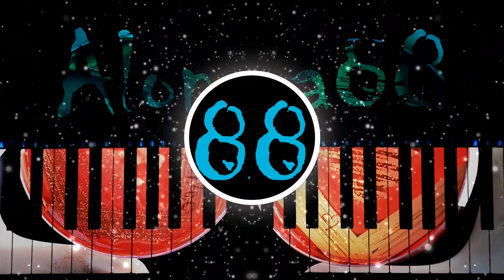❗️FREE❗️ 🎹🎹🎹 Glue __ 📀RemiXd📀 __ (Mikos Da Gawd, Alondra88) 🎹🎹🎹